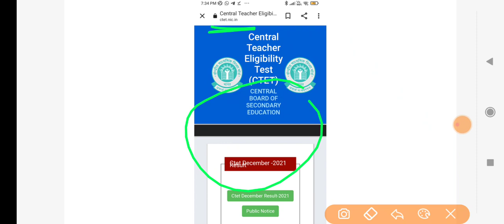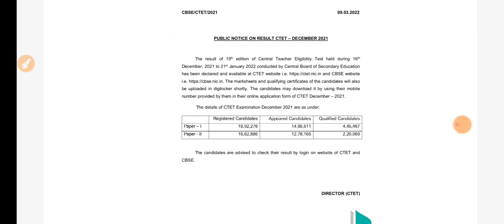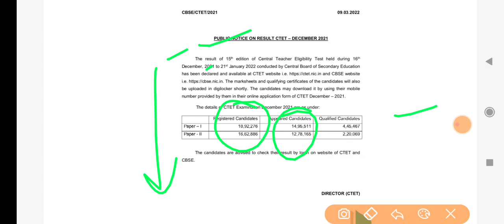🔥BREAKING NEWS - CTET DEC 2021 रिजल्ट हुआ जारी | Official Order आया | देखें अपना रिजल्ट👇